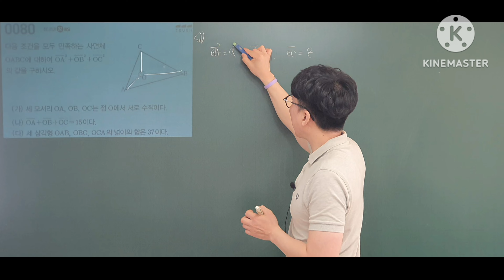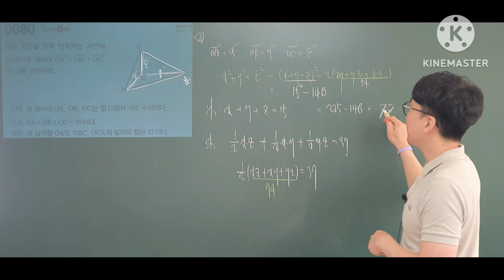마플시너지 공통수학1 80